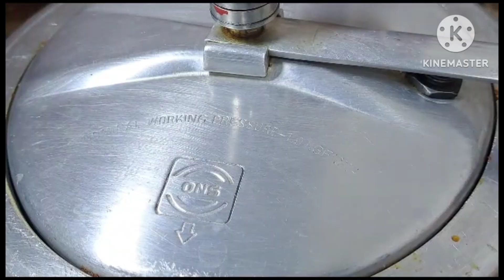SIMPLE, EASY AND PERFECT NAHARI | BAKRA EID SPECIAL || JUFI FOOD